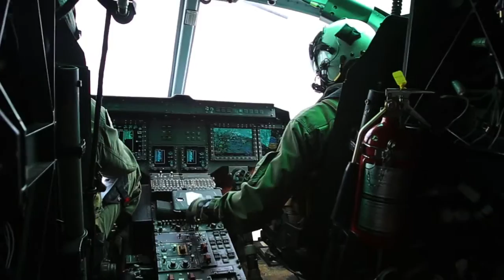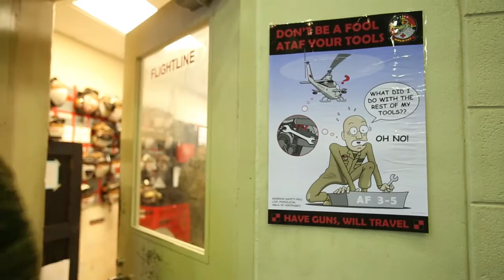Keeping Birds in the Sky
Credit: Cpl. Isaac Ibarra | Date Taken: 04/25/2016
Marine aviation mechanics with Marine Light Attack Helicopter Squadron 167, currently supporting Marine Aircraft Group 36, 1st Marine Aircraft Wing, III Marine Expeditionary Force, describe the pressures and work ethic it takes to keep aircrafts operating efficiently to ensure mission readiness.